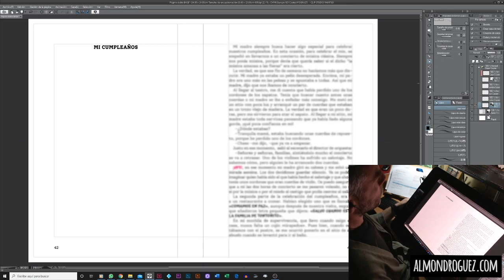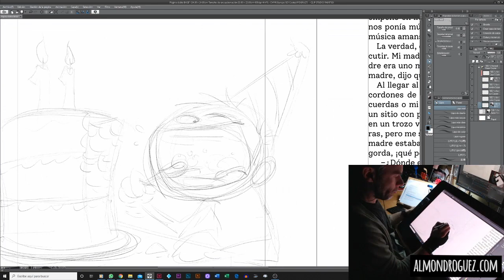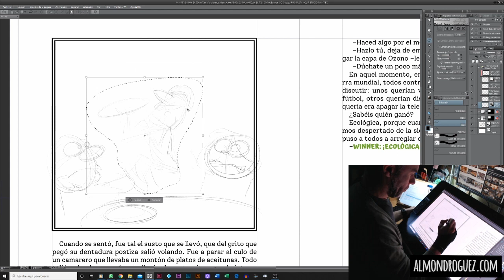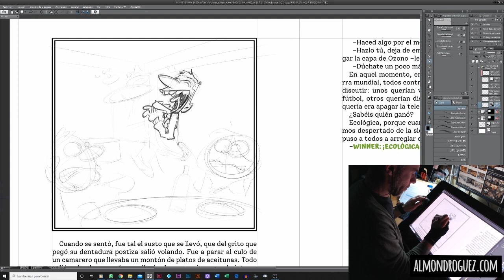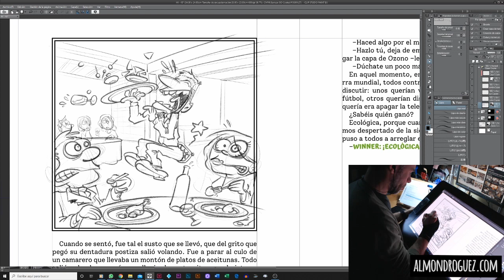proceso dibujo Tontoñito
Como lo del Streaming en redes sociales a eso de las 6:00 de la mañana como que no creo que tenga muuuuuchos seguidores, pos aquí os dejo la versión resumida de mi inicio de jornada laboral.
Ea